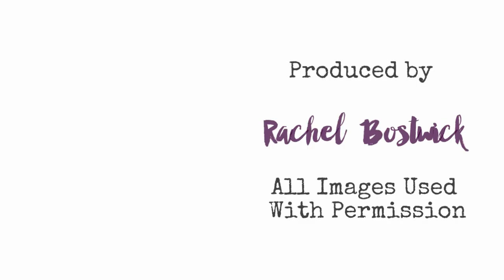Philomena Spanish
Philomena, Saint, Spanish